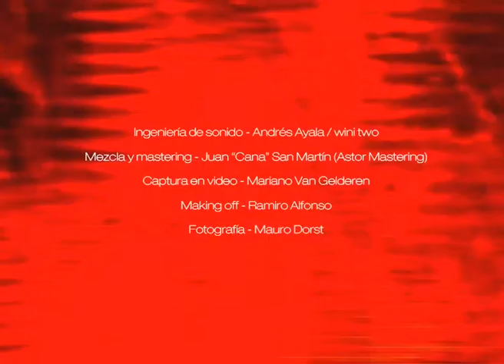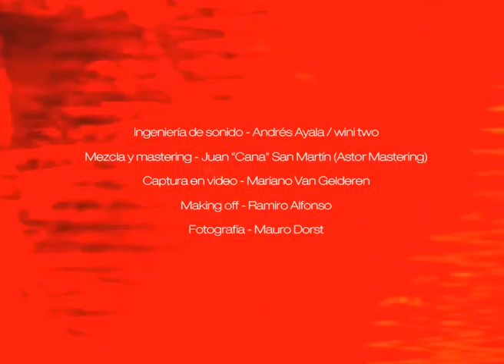Taurus - Discovisual I (trailer)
Discovisual I is the first release of the experimental audiovisual duo TAURUS.

TAURUS is and audiovisual experimental project that experiments with and explores links between image and sound in real time, focusing on different audio-visual practices and technologies.
They focus essentially on pre-digital technology, and use video cameras, televisions, strobes, everyday objects, DIY electronic circuits, processors, and video and audio mixers.
Their improvisational performances develop  a nonlinear, a-chronological, non-sequenced, and essentially analogue fashion: organic, living, real and continuously changing, trying to create audio-visual systems that work according to their own logic, including errors, defects, variations, options and chaos.

It was released in September, 2013.
DVD-R format, 100 copies.

Video: Diego Stickar

Audio Recording: Andrés Ayala / wini two

Mix and Mastering: Juan "Cana" San Martín (Astor Mastering)

Video Recording: Mariano Van Gelderen

Making off: Ramiro Alfonso

Photography: Mauro Dorst

Recorded at Espacio Sí, La Plata, Buenos Aires, Argentina.